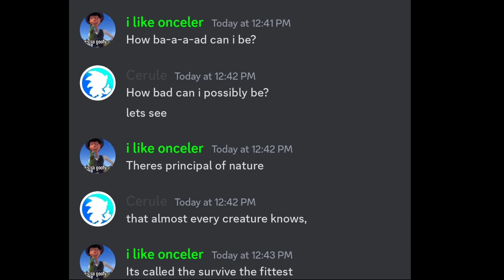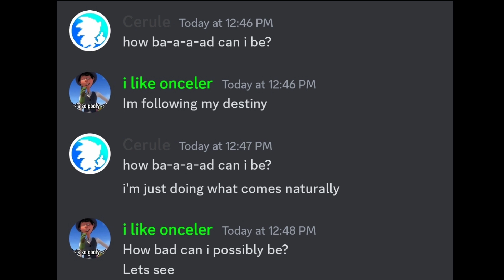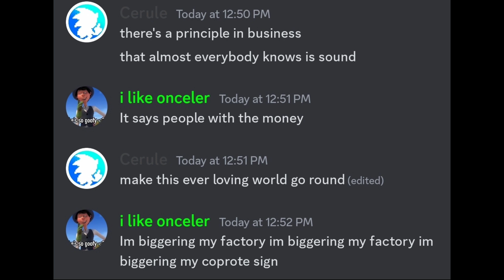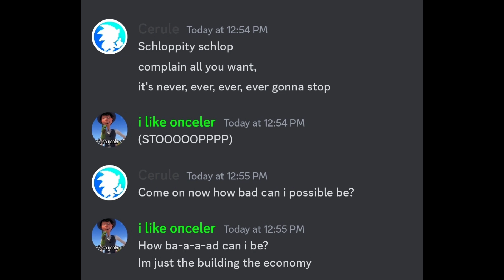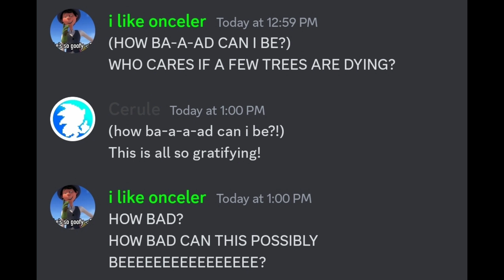How bad can i be? but in Discord with my friend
i like this ngl.

also sub to i like once-ler